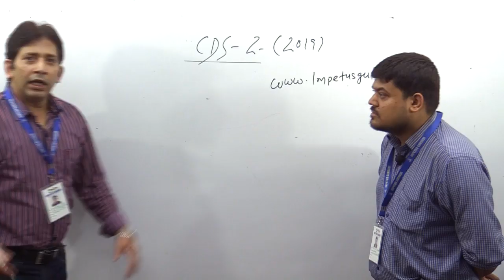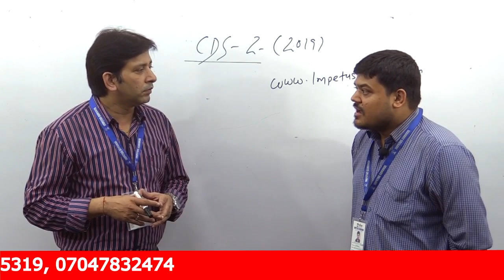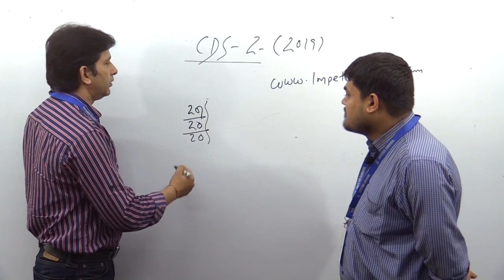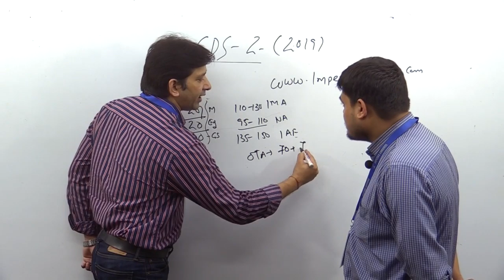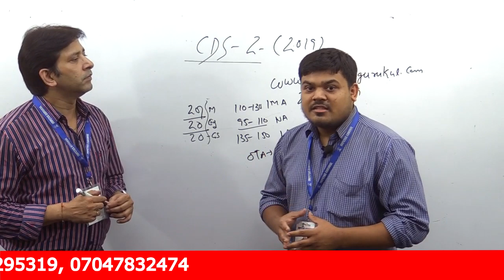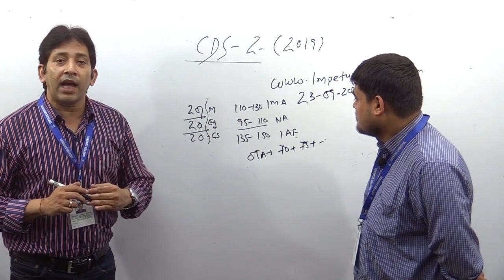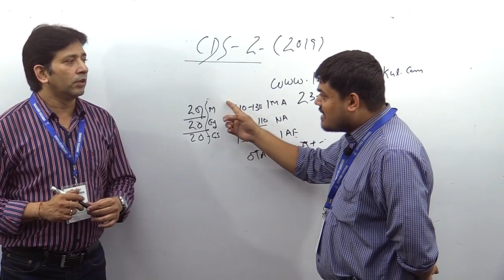CDS 2 2019 Paper Analysis & Expected cut off